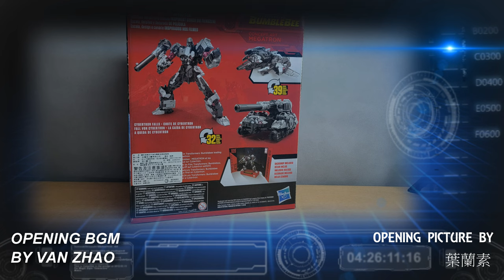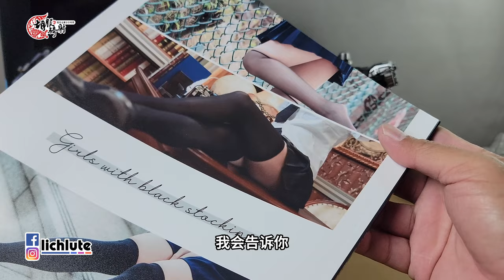胡服騎射的變形金剛分享時間 1794集 SS109 密卡登 Transformers Studio Series 109 BUMBLEBEE Leader Concept Art MEGATRON